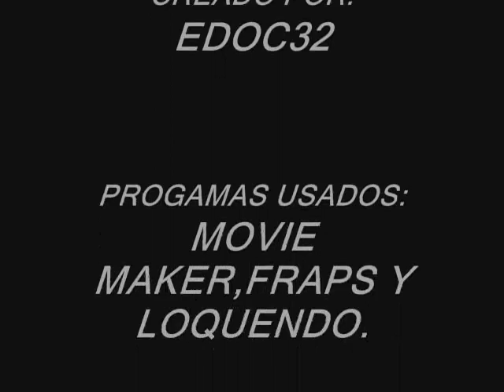Half-Life: Armas Modificadas - Parte 3 + Descargas.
Bueno este es la ultima parte.
Aqui les de jo el link de descarga para el C++ (eligue el que quieras):
Aqui les dejo el link de descarga para mi archivo hl.dll:
adentro del archivo encontraran un "leeme" con sus instrucciones de instalacion y precauciones (que no son tan peligrosas)